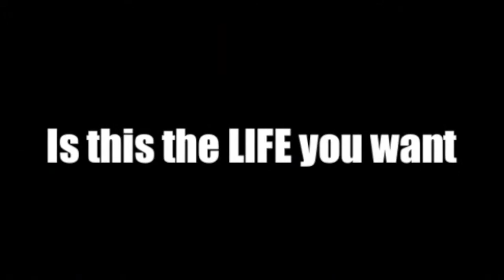BANQUET BEGINS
The BANQUET